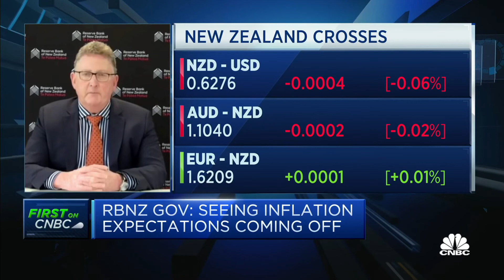New Zealand: Demand has been outstripping supply through labor shortages, says central bank chief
Adrian Orr of the Reserve Bank of New Zealand discusses how higher interest rates will reduce spending and bring demand down to a more "manageable pace."